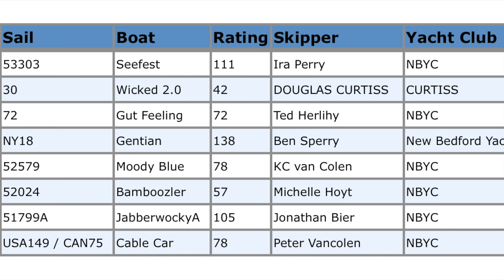Seefest J29 Sailing - S1 Ep: 9 A Wicked Win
Seefest stills get a podium spot taking second this week behind Wicked (J-111). In this week's episode Seefest welcomes Walter and Chris back and Rob a new face onboard who were filling in for Jedrey and Kevin.  A not so great start put Seefest in the back of fleet for most of the race forcing the crew to work hard and make some strong tactical decision.